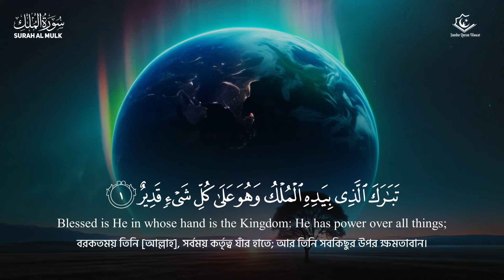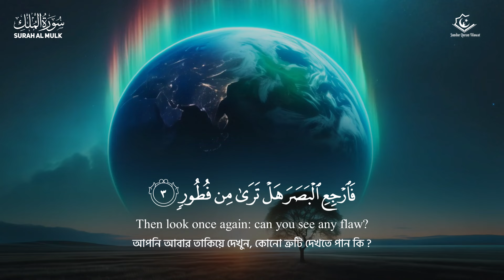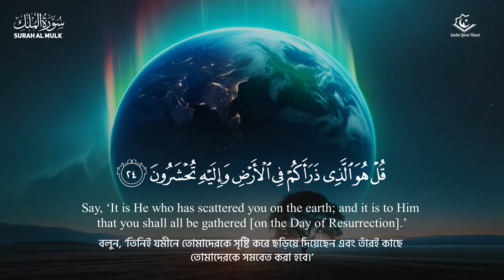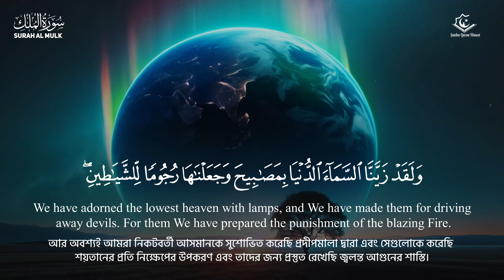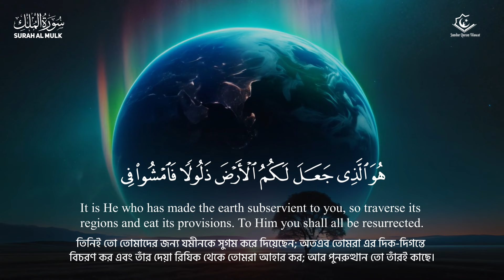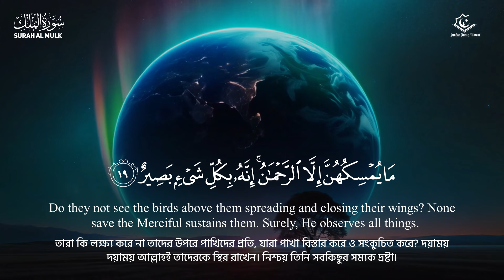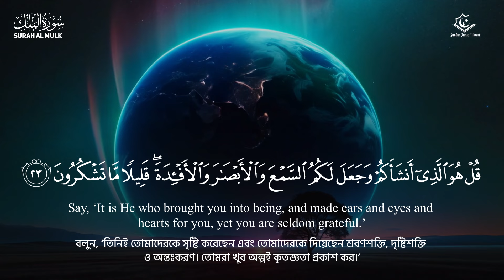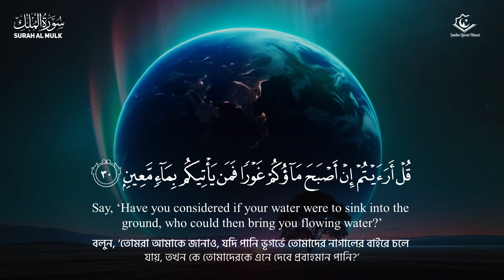Peaceful recitation of Surah Al-Mulk Before Sleep | গভীর ঘুমের জন্য মূলক সুন্দর তিলাওয়াত | Alaa Aqel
সূরা আল-মুলক (الملك) মুসলমানদের ধর্মীয় গ্রন্থ কুরআনের ৬৭ তম সূরা, এর আয়াত অর্থাৎ বাক্য সংখ্যা ৩০ এবং রূকুর সংখ্যা ২। সূরা আল-মুলক মক্কায় অবতীর্ণ হয়েছে।

হযরত আবু হুরাইরা (রা.) বলেন, রাসূলুল্লাহ (সা.) বলেছেন- কোরআন পাকে ত্রিশ আয়াতের একটি সূরা আছে,
যা এক ব্যক্তির জন্য সুপারিশ করেছে, ফলে তাকে মাফ করে দেওয়া হয়েছে। সেই সূরাটি “তাবারাকাল্লাযী বিয়াদিহিল মুলক” (আহমদ, তিরমিযী,আবু দাউদ, নাসাঈ ও ইবনে মাযাহ)

রাসূলুল্লাহ সাল্লাল্লাহু আলাইহি ওয়াসাল্লাম বলেন, “সূরা মূলক (Surah Mulk) আযাব রোধ করে এবং আযাব থেকে মুক্তি দেয়। যে এই সূরা পাঠ করে, তাকে এ সূরা কবরের আযাব থেকে রক্ষা করবে।”
► Surah Al-Mulk Before Sleep
► Reciter: Alaa Aqel